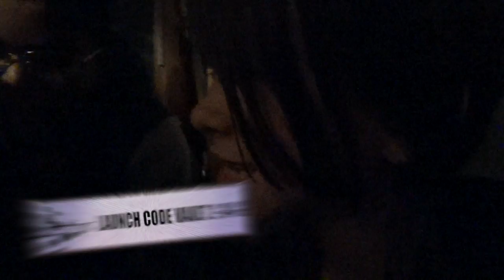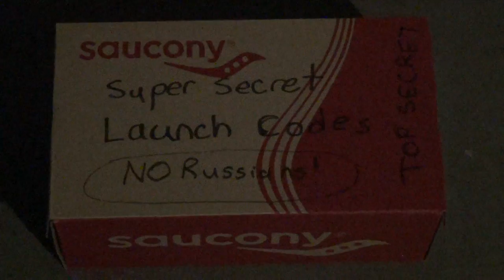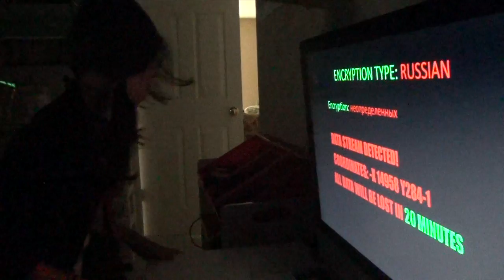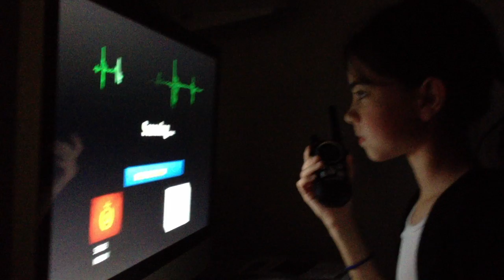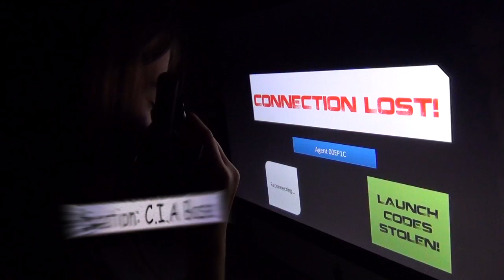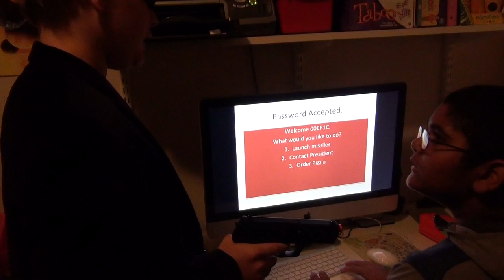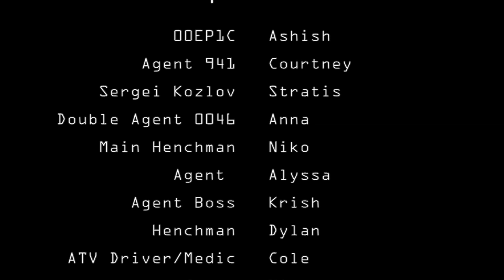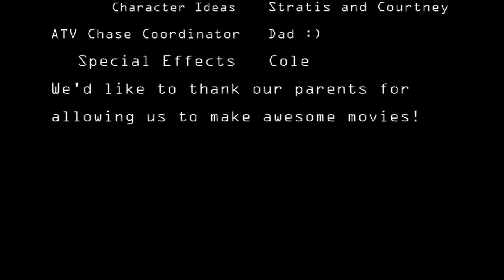C.I.Awesome 2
Sergei Kozlov, Victors Kozlovs brother has attempted to steal American Launch Codes in order to blow up the world. The organization known as C.I.Awesome has sent their best agents to stop him. Will they prevail?

We hope you enjoy our movie a year in the making!

C.I.Awesome 2, a film by Awesome FIlms Productions

NOTE: We may not own some of this music, if it is your music and you have problems with us using it, please notify us.

TAGS TO HELP PEOPLE FIND OUR VIDEOS
AFP
AwesomeFilmsProductions
Awesome Films Productions
CIA
CIAwesome